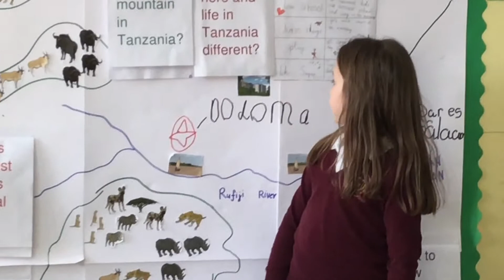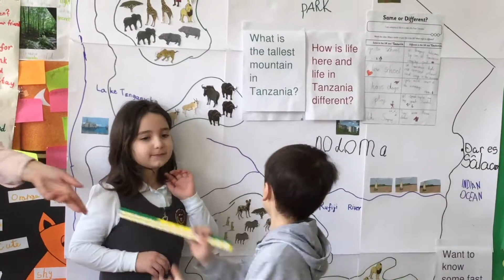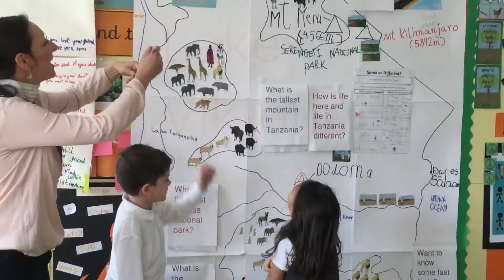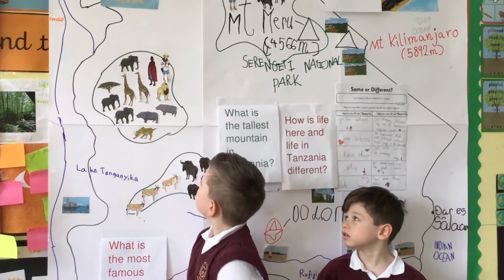2KH - Culture Week